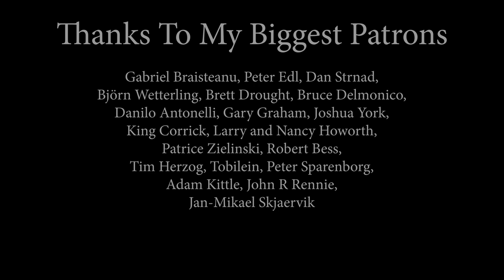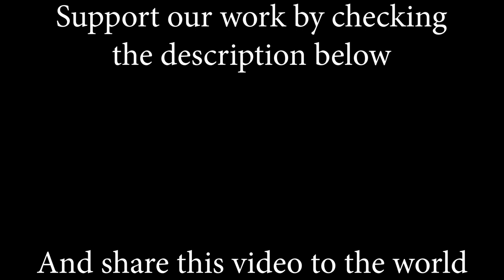Basket Case (Green Day); Cover by Rockmina